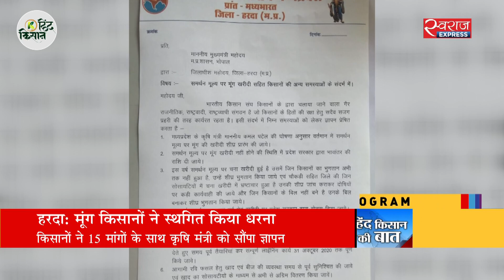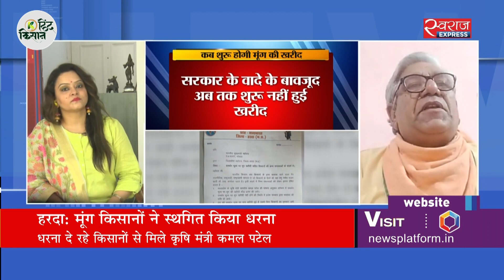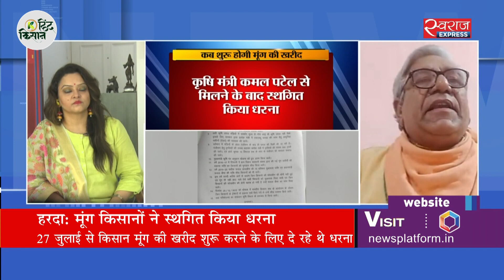किसानों का धरना खत्म लेकिन कब शुरू होगी मूंग की खरीद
मध्य प्रदेश के हरदा जिले में किसानों ने मूंग की सरकारी खरीद के लिए चल रहे बेमियादी धरने को फिलहाल रोक दिया है. उन्होंने कृषि मंत्री कमल पटेल से मुलाकात के बाद ये कदम उठाया है लेकिन मूंग की खरीद कब से शुरू होगी इस सवाल पर अब तक कोई साफ जवाब नहीं मिल पाया है.